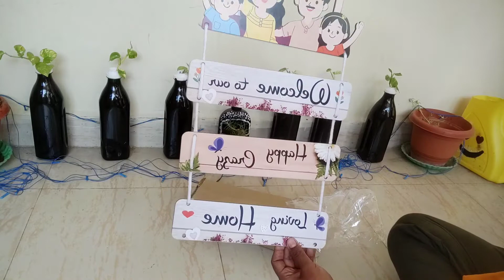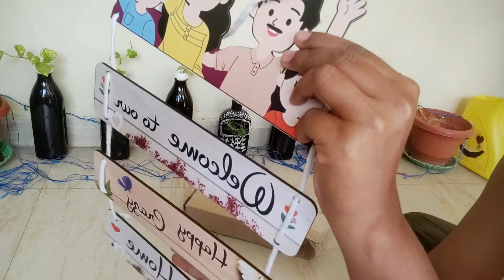meesho product unboxing||meesho decorative items unboxing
meesho product unboxing||meesho decorative items unboxing ‎@Mounika Telugu Vlogs